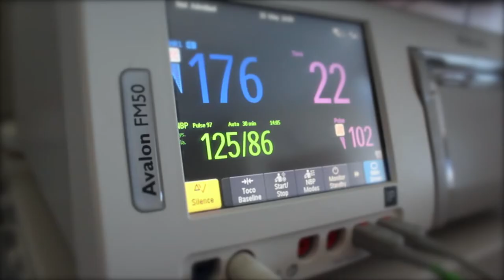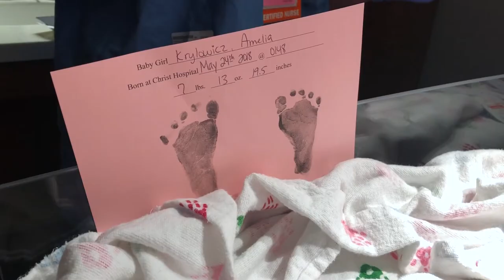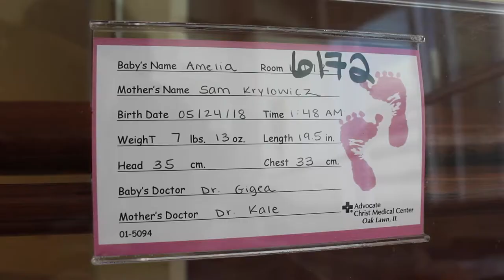Amelia Jean's Birth Announcement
A little highlight video showcasing the first few days of Amelia's life.